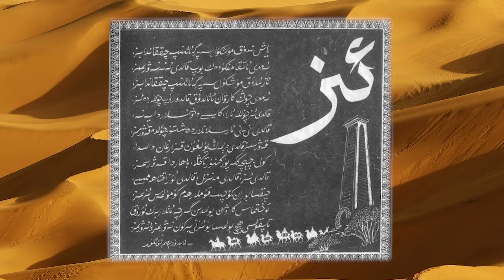Iz - 12 qisim (Abdurehim Ötkür)